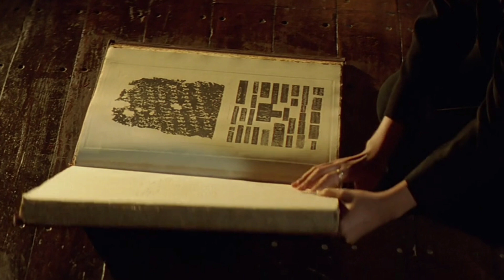Sanjana comes to know her house is haunted by a girl/Mystery Horror Movie Explained